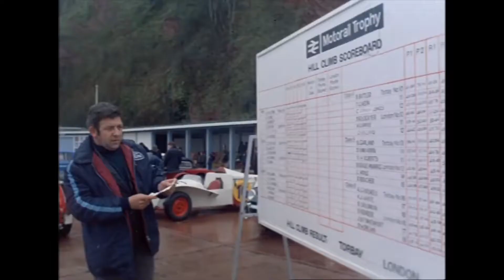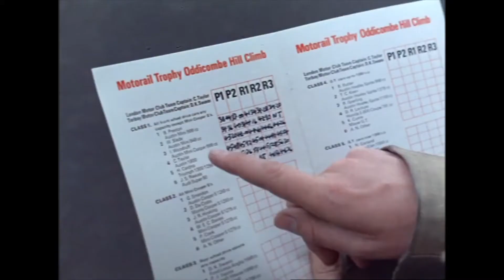Vintage railway film - Motorsport tries Motorail - 1969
In this vintage railway film, produced in 1969 by British Transport Films, the London Motor Club members, with their families, took their cars by Motorail for a contest with the Torbay club and the camera was there to record a victory for the home team.